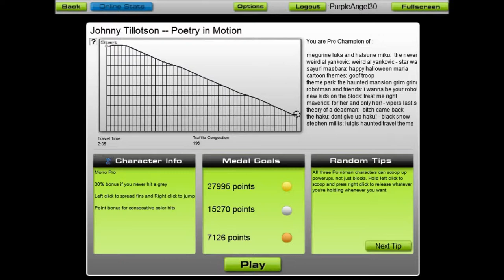Let's Play Audio Surf #100 - (Johnny Tillotson - Poetry in Motion)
Game: Audiosurf
Song: Poetry in Motion
By: Johnny Tillotson
Character: Mono

I love this song hehe good beat and awesome lyrics :)